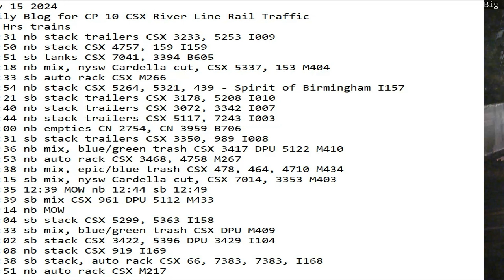May 15 2024 BigTrains.TV CP 10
24 Hrs trains
01:31 nb stack trailers CSX 3233, 5253 I009
01:50 nb stack CSX 4757, 159 I159
02:51 sb tanks CSX 7041, 3394 B605
03:18 nb mix, nysw Cardella cut, CSX 5337, 153 M404
04:33 sb auto rack CSX M266
04:54 nb stack CSX 5264, 5321, 439 - Spirit of Birmingham I157
06:21 sb stack trailers CSX 3178, 5208 I010
06:40 nb stack trailers CSX 3072, 3342 I007
07:44 nb stack trailers CSX 5117, 7243 I003
08:00 nb empties CN 2754, CN 3959 B706
09:31 sb stack trailers CSX 3350, 989 I008
09:36 nb mix, blue/green trash CSX 3417 DPU 5122 M410
09:53 nb auto rack CSX 3468, 4758 M267
10:38 nb mix, epic/blue trash CSX 478, 464, 4710 M434
12:15 sb mix, nysw Cardella cut, CSX 7014, 3353 M403
12:35 12:39 MOW nb 12:44 sb 12:49
13:39 sb mix CSX 961 DPU 5112 M433
17:14 nb MOW
20:04 sb stack CSX 5299, 5363 I158
20:33 sb mix, blue/green trash CSX DPU M409
21:02 sb stack CSX 3422, 5396 DPU 3429 I104
21:08 nb stack CSX 919 I169
23:38 sb stack, auto rack CSX 66, 7383, 7383, I168
23:51 nb auto rack CSX M217